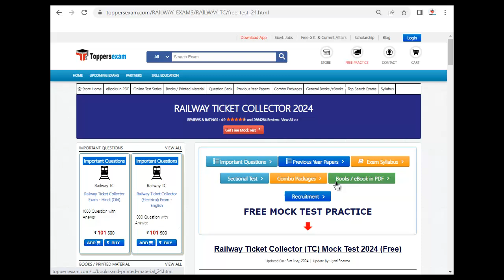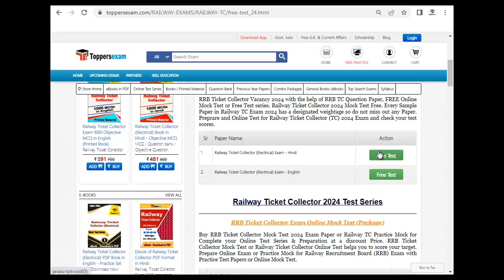RAILWAY TICKET COLLECTOR (TC) Mock Test Free, Book PDF, Question Paper, Syllabus 2024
RAILWAY TICKET COLLECTOR (TC) Exam, Study Material and More at Toppersexam.com

For RAILWAY TICKET COLLECTOR (TC) Study Material & Book